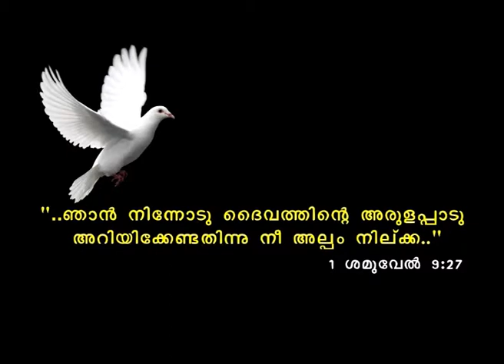Christ Junction Episode 56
Christ Junction a christian program telecasted every Friday 3:30pm(IST) / 2pm(UAE) on Harvest TV (Live telecast Previous episodes of Christ Junction are available This episode contains Pr. T. T. Jacob's message.